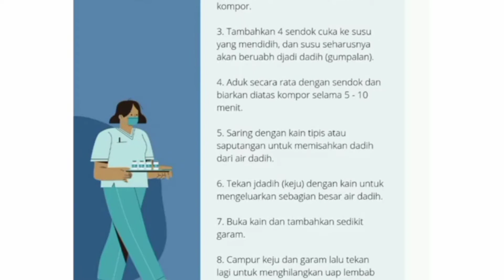Pembelajaran Diferensiasi: Praktikum Pembuatan Keju dengan metode laporan digital